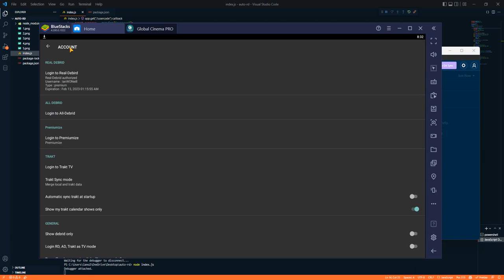Automatic Login to Real-Debrid.com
Showcase for IPTVApps.net showing a potential method to add Real-Debrid accounts to VOD Applications.